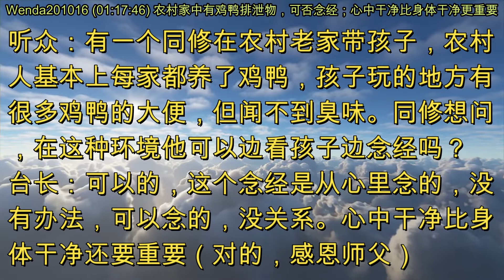农村家中有鸡鸭排泄物，可否念经；心中干净比身体干净更重要 (节目录音&字幕) 2020年10月16日《玄艺问答》Wenda201016 (01:17:46)